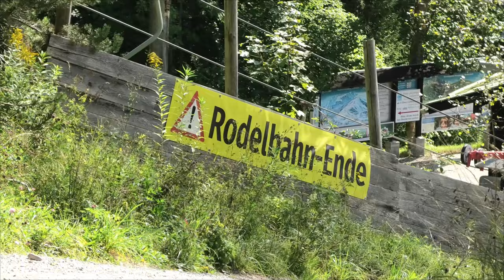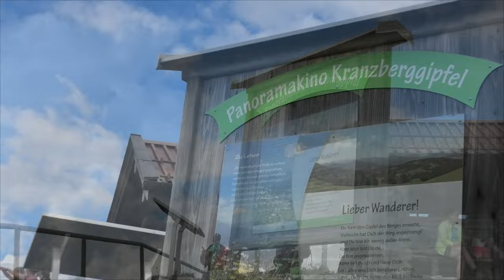Kranzberg Gipfel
Passeggiata dal paese in Baviera di MIttenwald (Germania) attraverso boschi e laghi.
Il punto di partenza è quello della seggiovia "Kranzbergbahn", appena fuori dal centro di Mittenwald. Panorama stupendo in vetta :-)